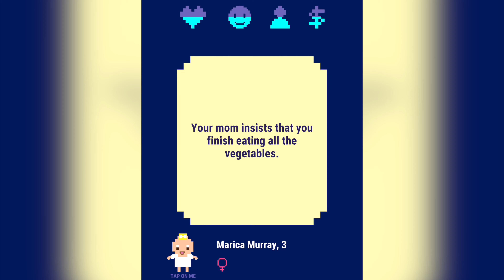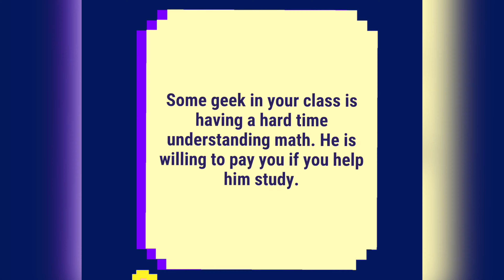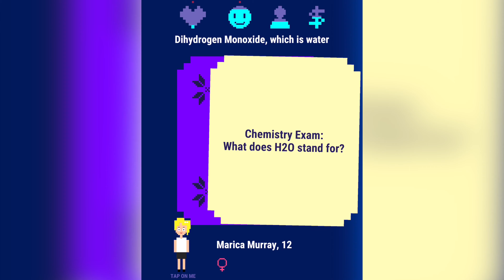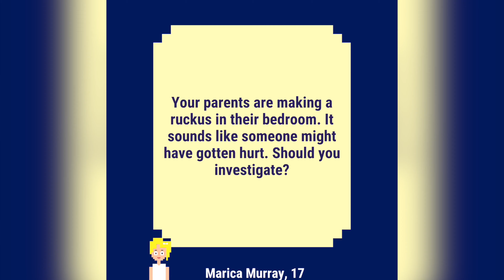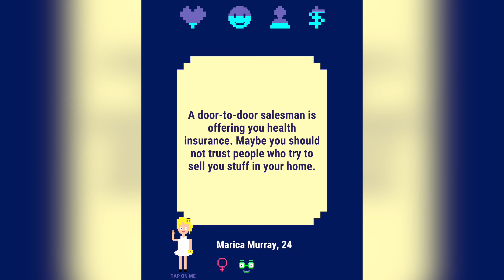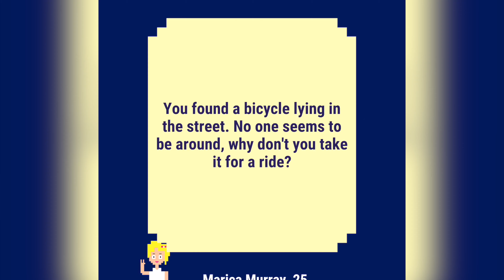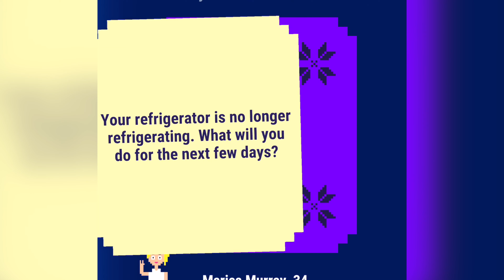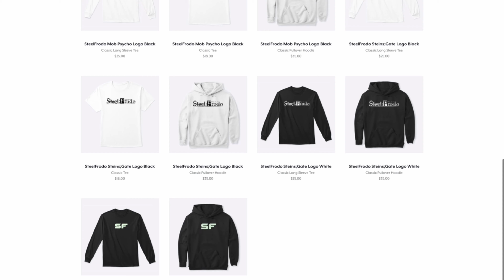Let's Play/Die in Nirvana (Part 1)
So I learned that you all want gaming videos, but I'm not much of a hard core gamer. So I figured I'd play a fun, casual game that I've been playing on my phone here and there! So let's get started!!!